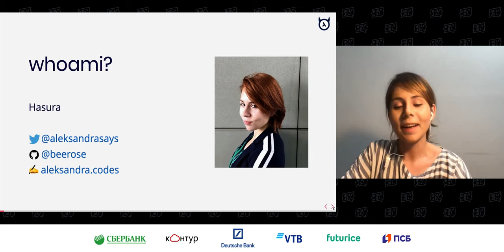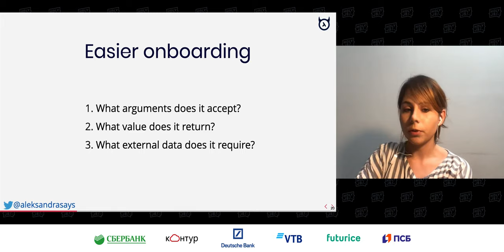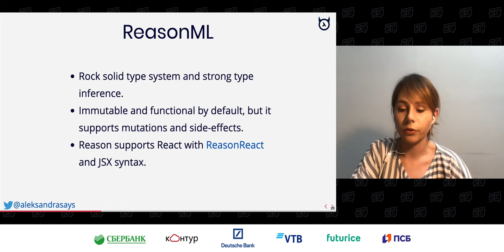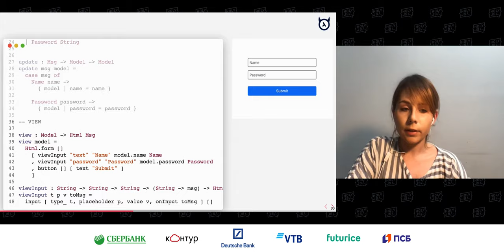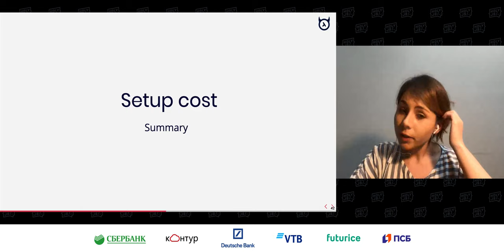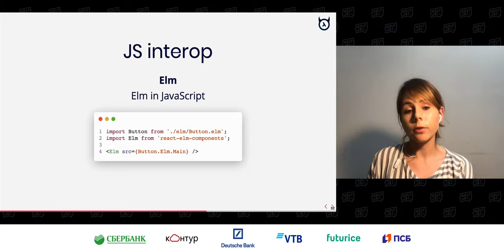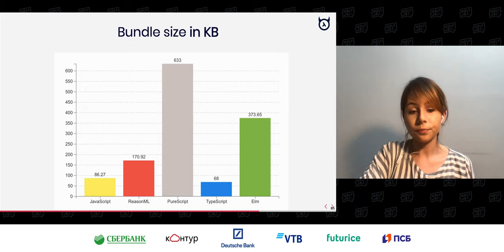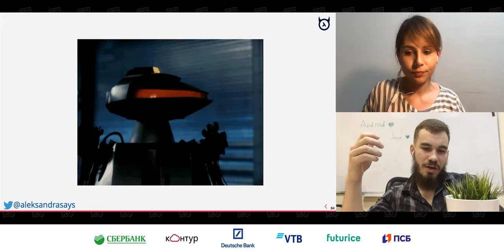Aleksandra Sikora — Static Typing: Which language to choose?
Ближайшая конференция — HolyJS 2024 Autumn, 7 ноября (online), 14–15 ноября (Санкт-Петербург + трансляция).
. . The company Hasura wanted to introduce a statically typed frontend language to the Hasura Console for quite some time now. Recently they evaluated some options such as PureScript, TypeScript, ReasonML, and Elm. The company had the following points to consider:

- they use React extensively, so they need something that goes with React well;
- Hasura Console has a pretty big codebase already, migration cost matters;
- it's an opensource project which means the company has few contributors, and they want to keep it that way;
- Hasura wants to enhance developer experience for them and the external contributors.
During this talk Aleksandra is going to show the pros and cons of the analyzed languages. She will present how adoption would look like and what catches the company would face along the way. She will also tell what the team finally chose and which aspects affected their decision the most.